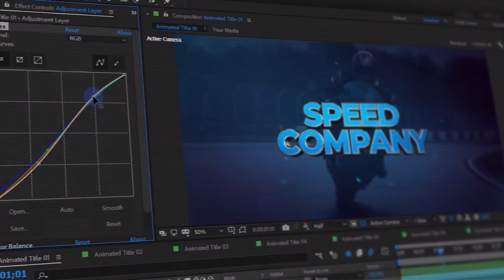3D Titles - No Plugins 2.0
After Effects Version: CC 2018, or higher.

Plugins required: None.

Frame Rate: 29,98 fps.

+10 Titles Included in the Pack.

Included Tutorial Video.

Drag and Drop Your Medias.